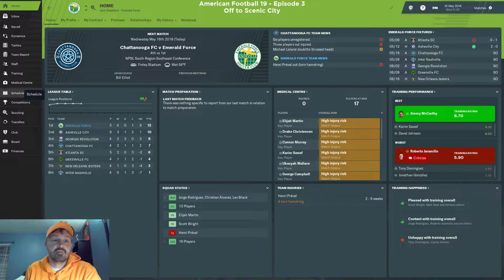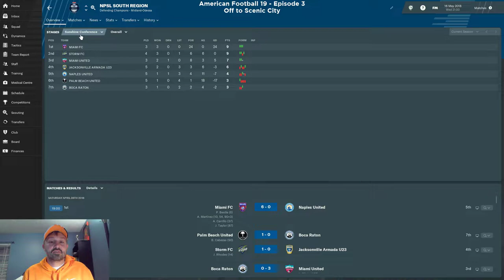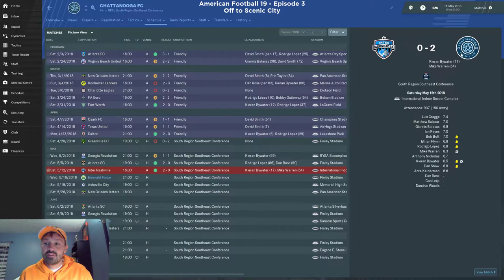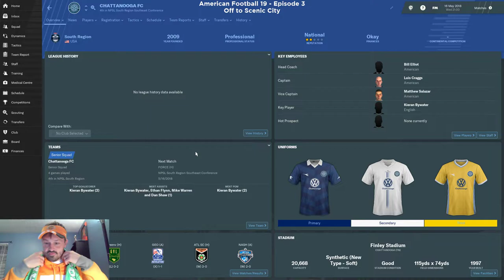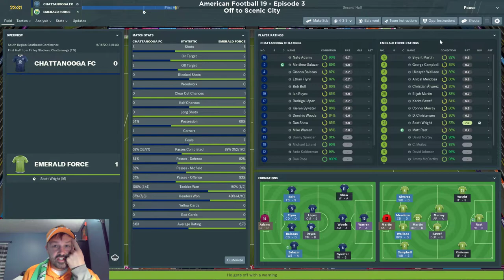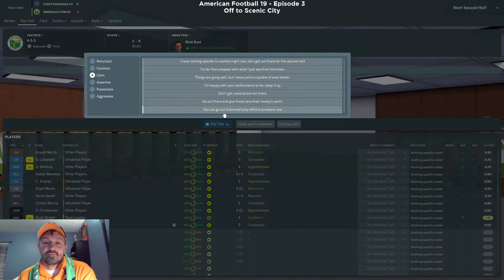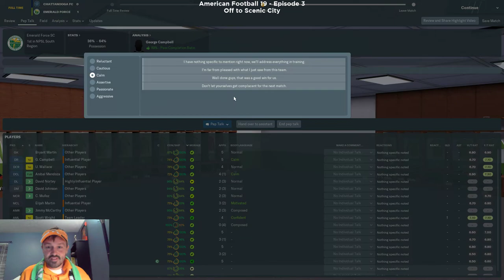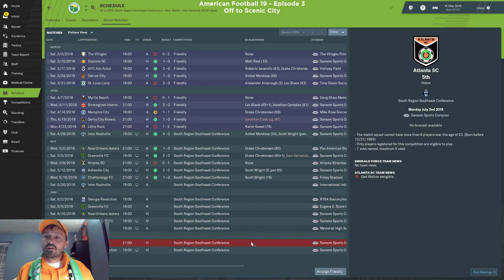Uncle Sam FM American Football 19: Episode 3 - Off to the Scenic City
-Video Description-